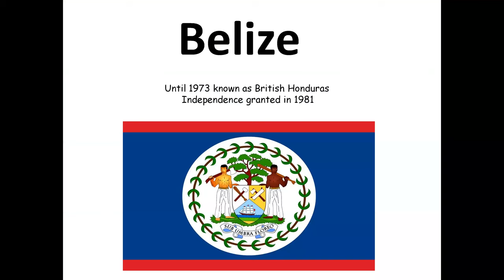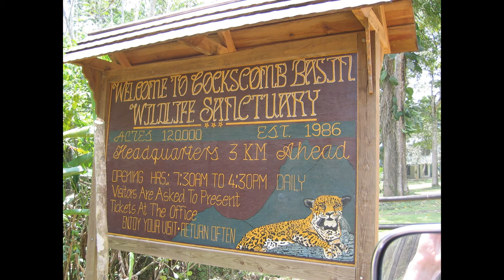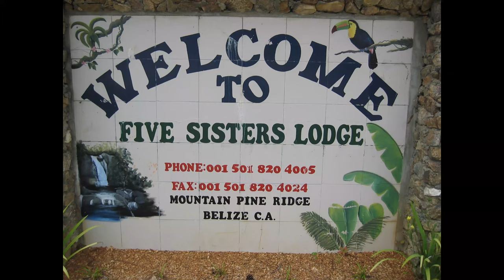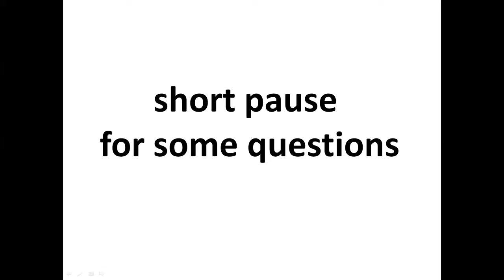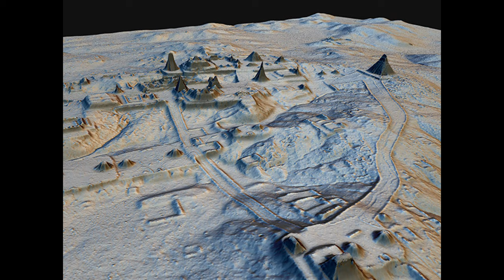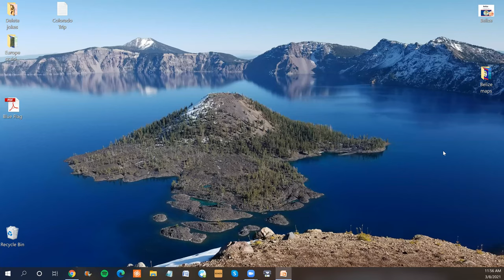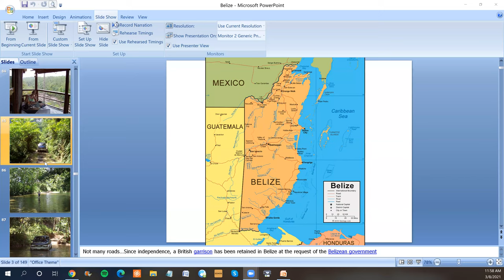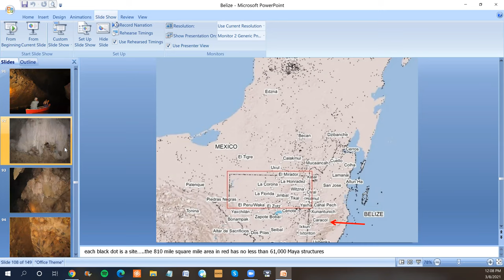Belize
We travel from Belize City to Hopkins, Placentia, visiting a 12,000-acre jaguar sanctuary then on to Belize's largest Mayan town called Caracol.  We end on the island of Caye Caulker.